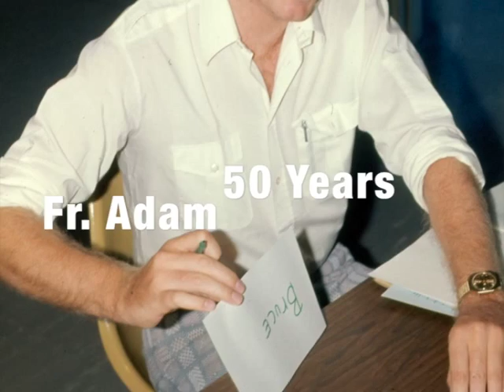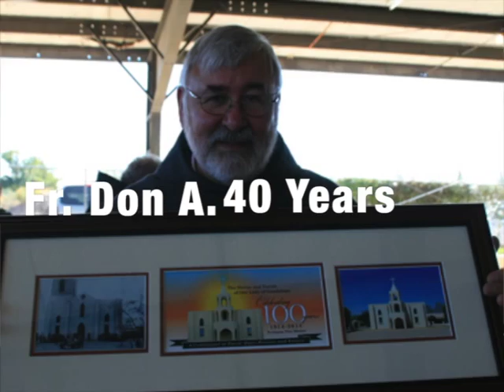Celebrating Our Jubilarians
In 2015 Twenty-six friars from the Province of Our Lady of Consolation celebrate anniversaries of Simple Vows, Solemn Vows, or Ordinations. It is especially meaningful in this Year of Consecrated Life to recognize the joy in living as a Conventual Franciscan Friar. As Fr. Juniper says, "It's fun to be Franciscan!"